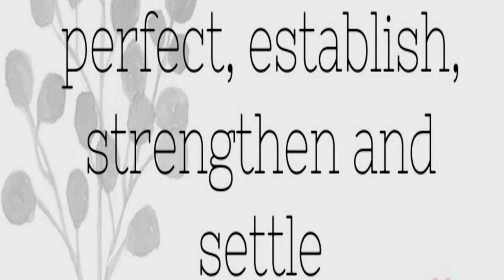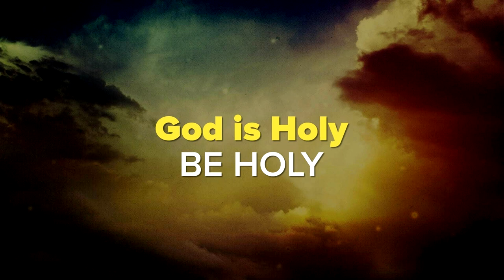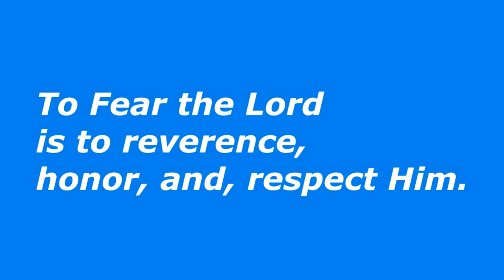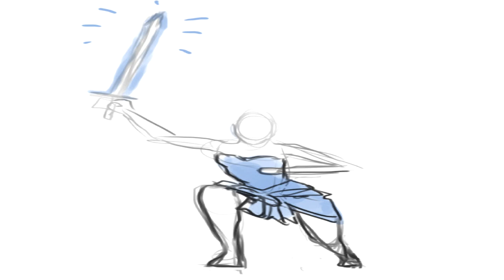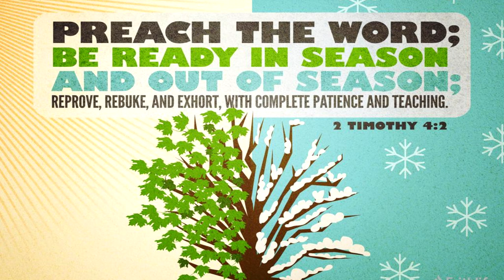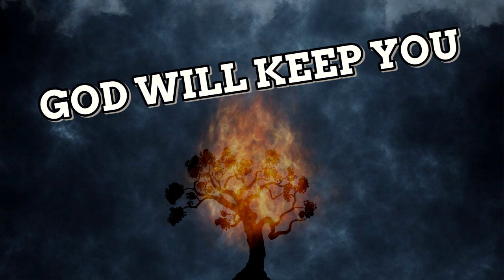Be On Guard